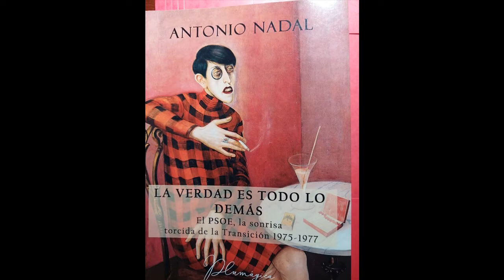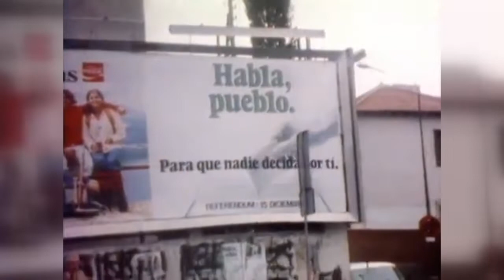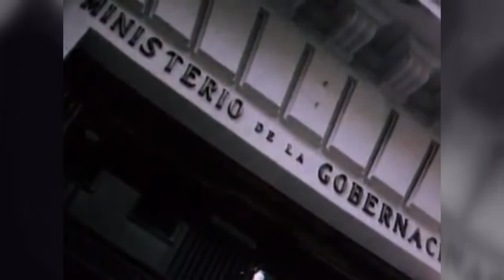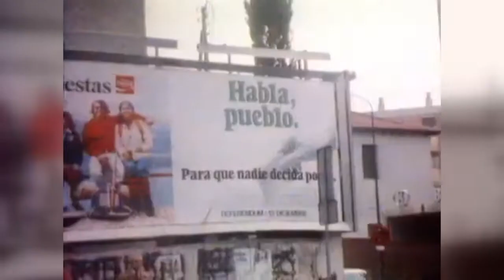LA PALESTRA P017 01